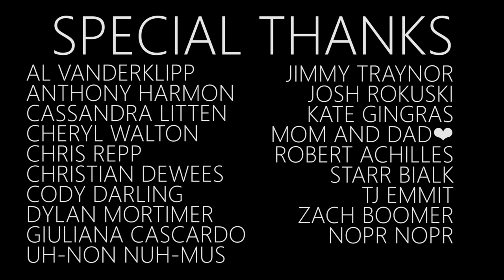Visitor (October Anthology #2)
Inspired by the stories of Masaaki Nakayama

Starring:
Nick Tenaglia
Rocco Tenaglia
Zach Setzer

Written/Directed by
Jeremy Medina

Special FX Makeup by
Dani Blanchette

and Andrew Brandewie was there, too.

A FingerPointSnap/TragicMagicSFX Production

Like the makeup? Consider helping Dani pay for school! Shit's expensive!

Shot on a Sony a6000